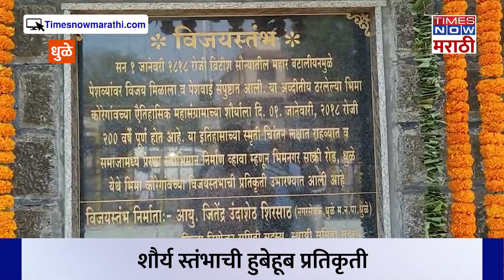Bhima Koregaon: धुळ्यात शौर्य स्तंभाची हुबेहूब प्रतिकृती, अभिवादन करण्यासाठी मोठी गर्दी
शौर्य दिनानिमित्त भीमा कोरेगावला जाऊ न शकणाऱ्या धुळेकरांसाठी माजी नगरसेवकांनी शौर्य स्तंभाची हुबेहूब प्रतिकृती साकारली. 206 वर्षांपूर्वी कोरेगाव भीमा याठिकाणी झालेल्या लढाईत महार आणि इतर समाजातील सैनिकांच्या पराक्रमुळे ब्रिटिशांनी पेशव्यांच्या सैन्याचा पराभव केला होता.